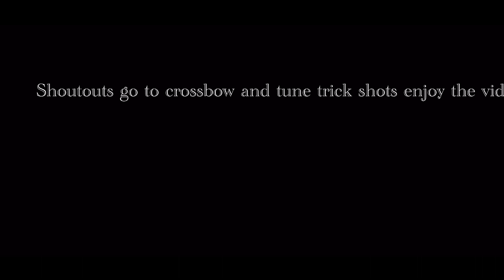Ping pong trick shots 10 😱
Hope you all enjoy and Remember to share this vid with your friends